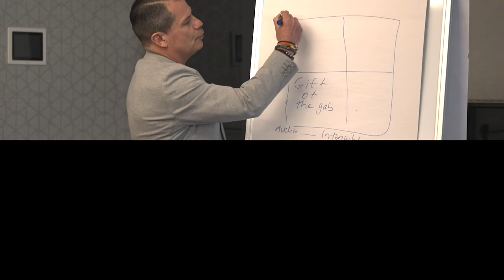Vlog #10 - Keep It 100